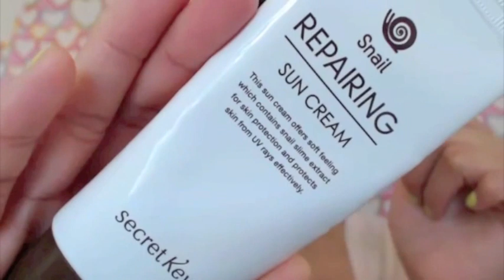sunny day simple make up tutorial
hello,,poh ito na poh yong firt make up tutorial ko at sana poh magustuhan ninyo, ingat poh kayo and stay beautyful poh